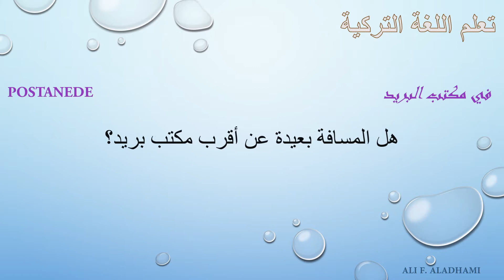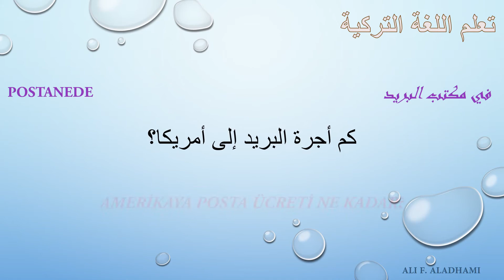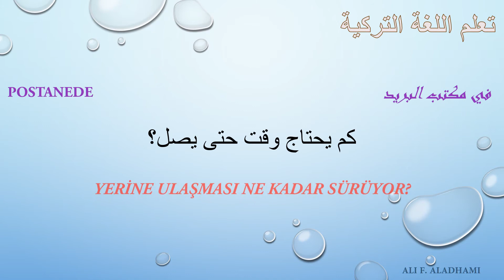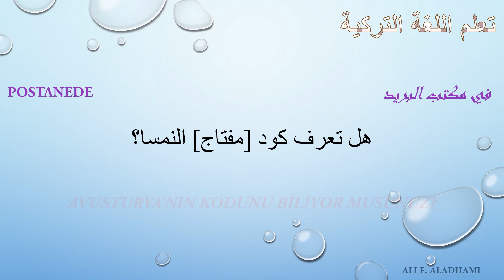دروس لتعلم اللغة التركية بطريقة سريعة وممتعة الدرس L59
لتعلم اللغة التركية باسلوب ايميتوم للمبتدئين وللسياحة في تركيا